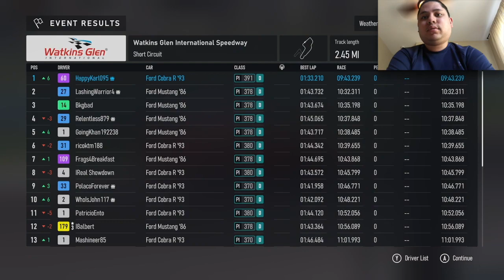Two for Two (Fox Body Challenge Series, Part 1) (Day 24) - Forza Motorsport Gameplay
As I do the "Fox Body Challenge Series," I try to do the back of the pack to 1st challenge as I attempt to go for the gold.  These slick and classic cars are among my favorite vehicles because they lead to better racing on all road courses in this Forza Motorsport game.  As the thumbnail title says, I batted a thousand as I won the first two races of the "Fox Body Challenge."

0:00 Intro Video
0:12 Fox Body Challenge Cutscene
1:31 Eagle Rock Raceway (Race)
8:29 Watkins Glen (Race)
18:08 Outro Video